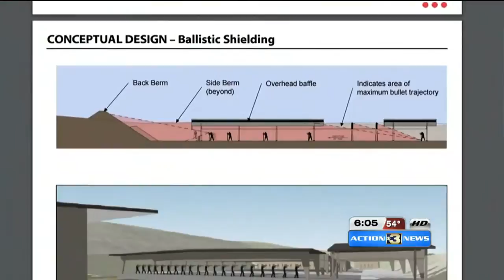City Council approves gun range for Omaha Police